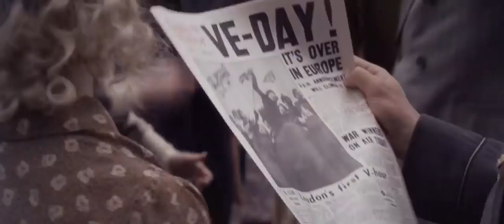Love you 3000 Times | A tribute to Tony Stark / Iron Man | Solid Dude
I am crying 😭
love you 3000 times Iron man

ur character was made in such a way that everyone hates u ... but u made everyone to love u.

Last Tribute to The greatest Avenger